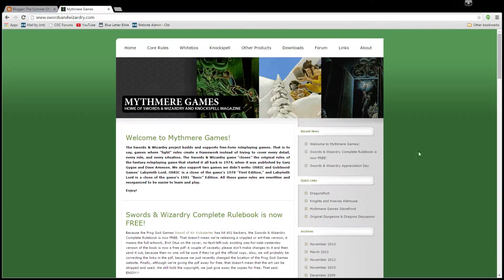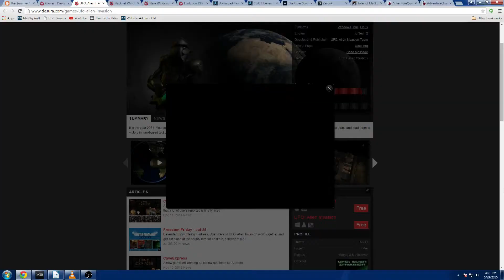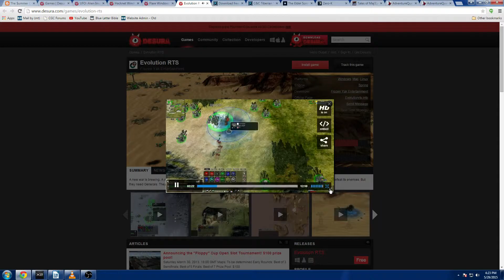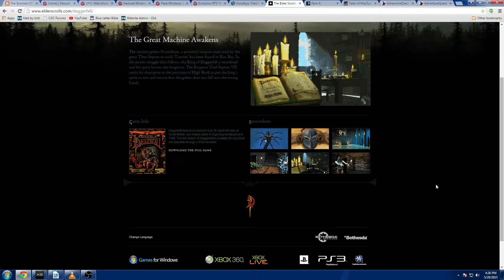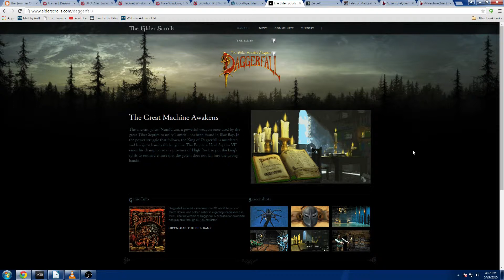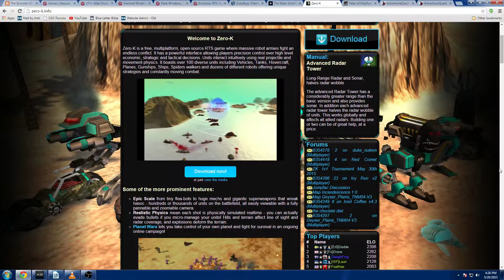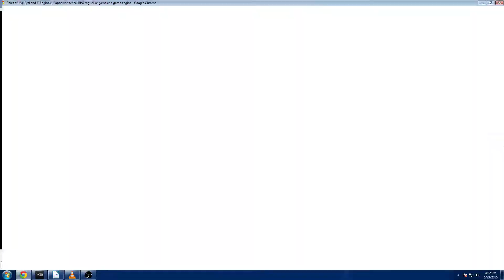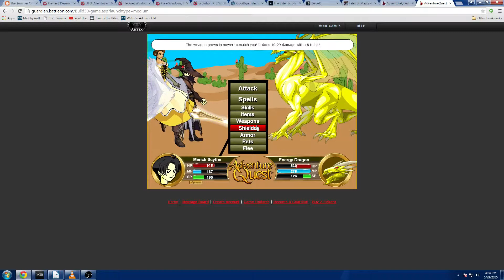Free Video Game Sites - CGC SUMMER OF FREE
"Hellwars" by Pierre Langer, Published by Lynne Publishing